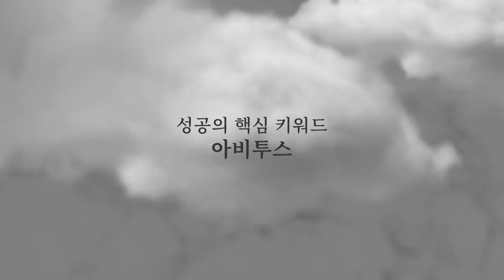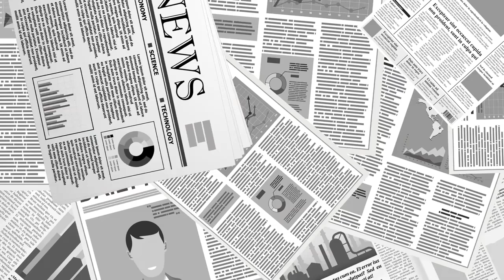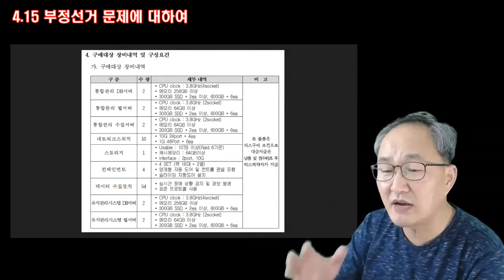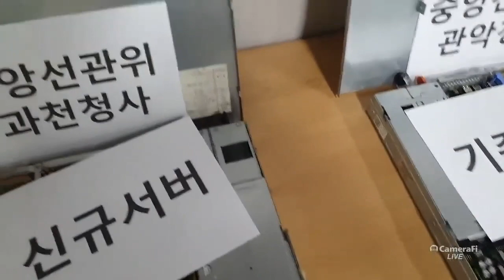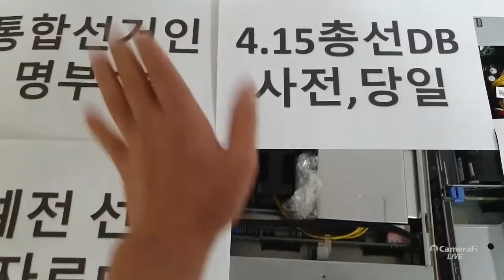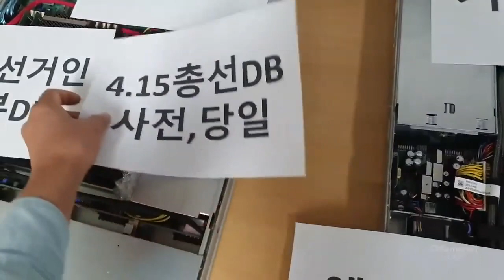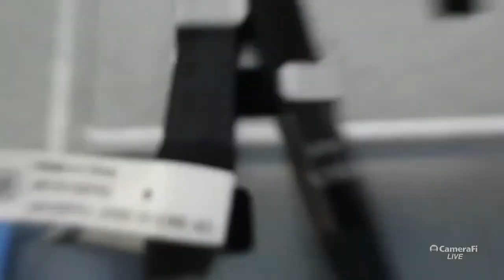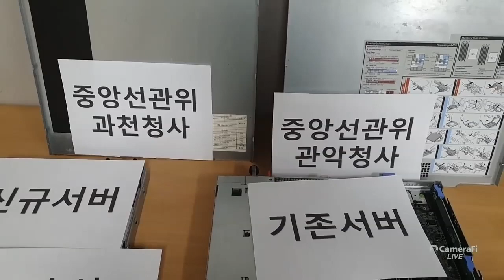선관위 서버 교체 / 심각한 증거인멸 / 총정리 [공병호TV]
Bitcoin : 3MTW849AkP2ftLeSK2teZHMmzLu7Z83s9U